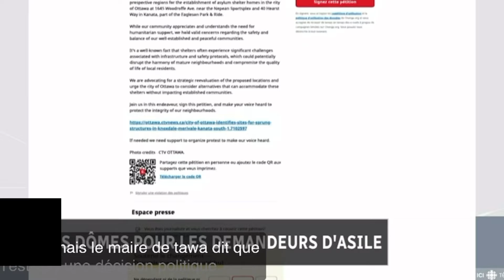BONNE NOUVELLE POUR LES DEMANDEURS D’ASILE;OTTAWA A ENFIN DÉCIDÉ!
Un espace pour accueillir les demandeurs d’asile,bravo Ottawa.